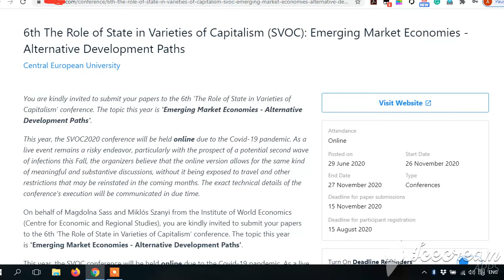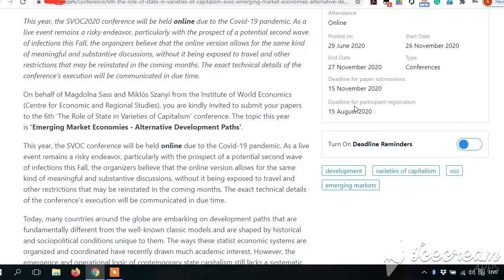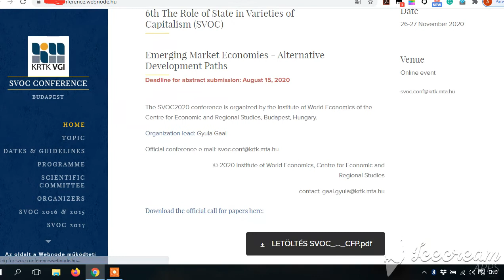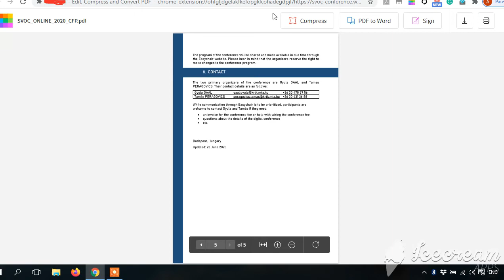call for papers, Research Conference | 6th The Role of State in Varieties of Capitalism SVOC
My videos are related to Education and learning side.